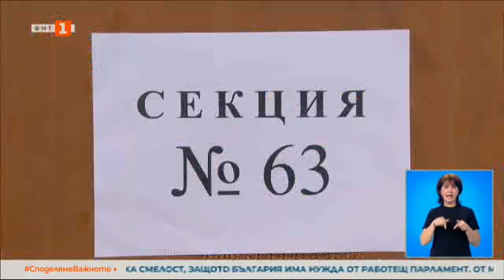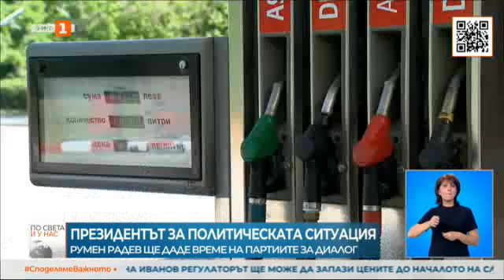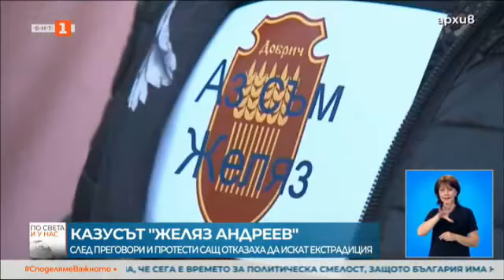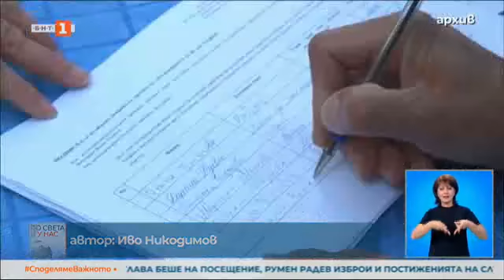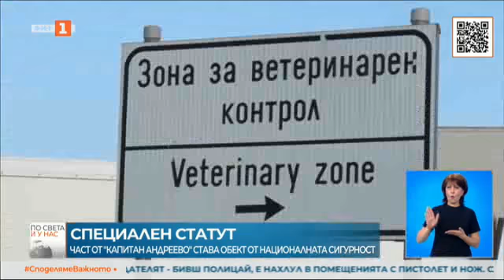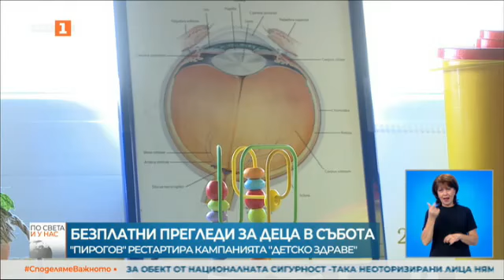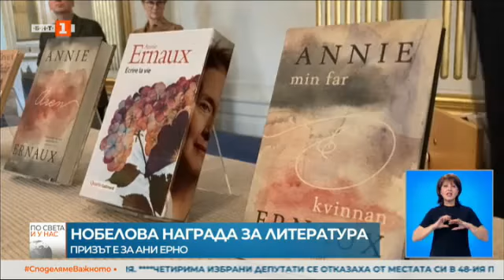По света и у нас - 06.10.2022, 20.00 по БНТ